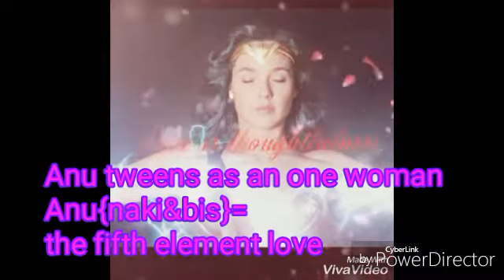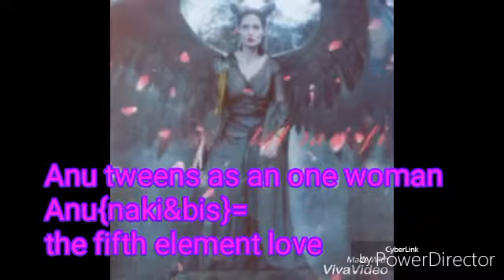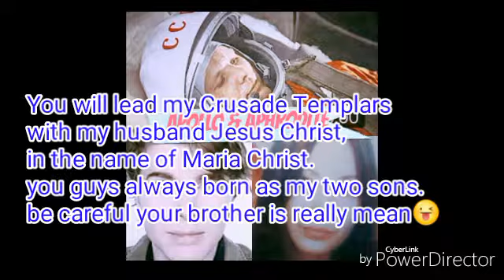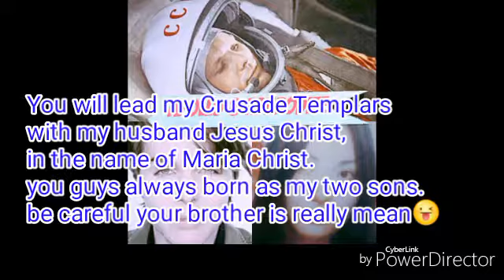THE SECOND COMING OF JESUS CHRIST 💘 MABUS ROSE CHRIST MABUS YIF ONISION MACRON